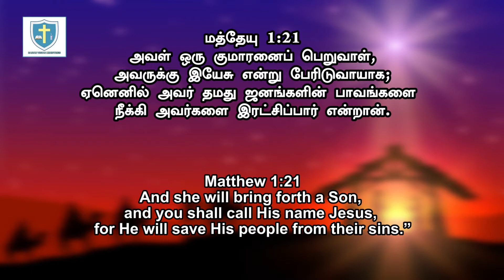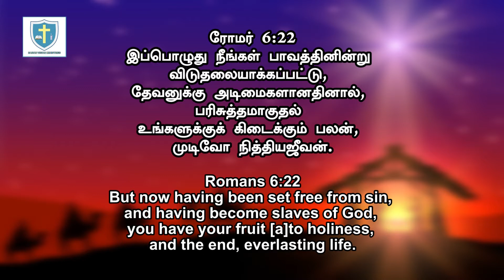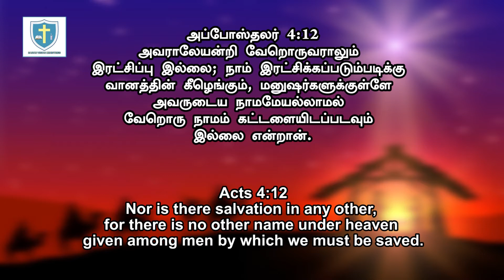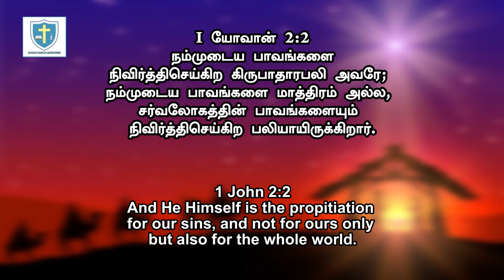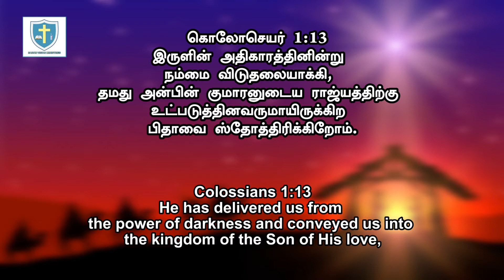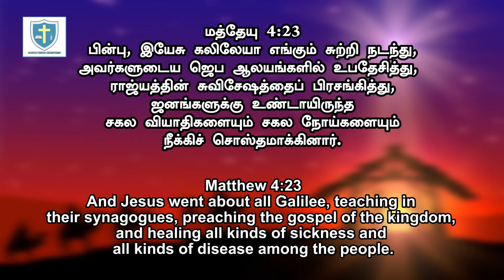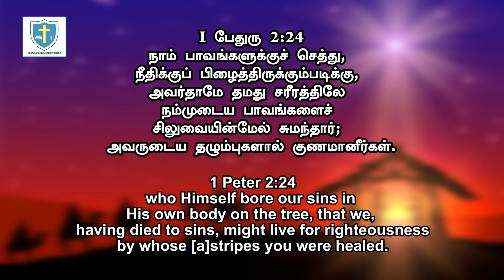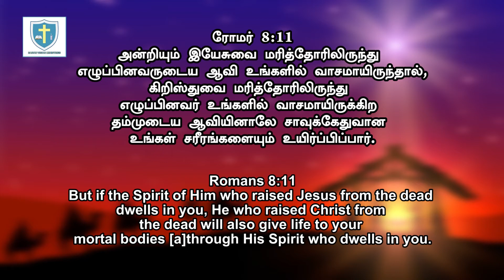SARON VISION MINISTRIES | இரட்சகர் பிறந்தார் | 21/12/2020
.It is too Wonderful...
A Channel for Spiritual Enlightenment

Bee IPTV Channel No: 227 ( Singapore, Malaysia, Asia and Worldwide)
Star One IPTV Channel No: 1426 (USA and CANADA)
Mobile app Android app: adhisayamtv,
Android TV: Adhisayam tv
Roku TV.